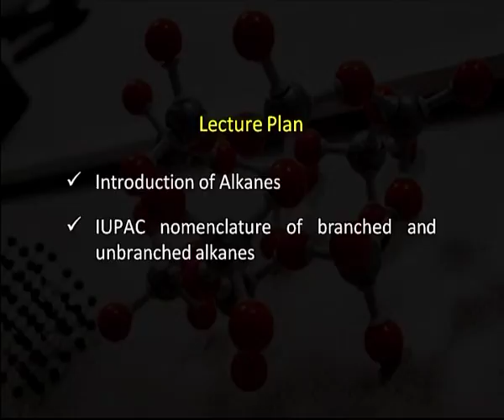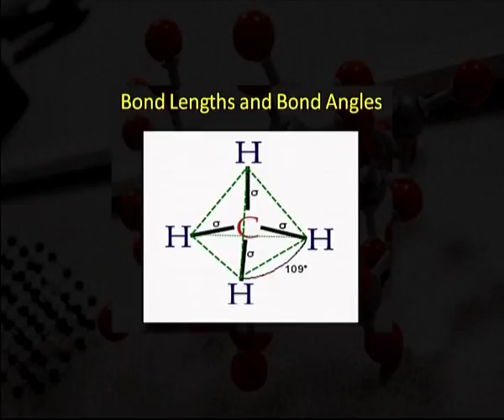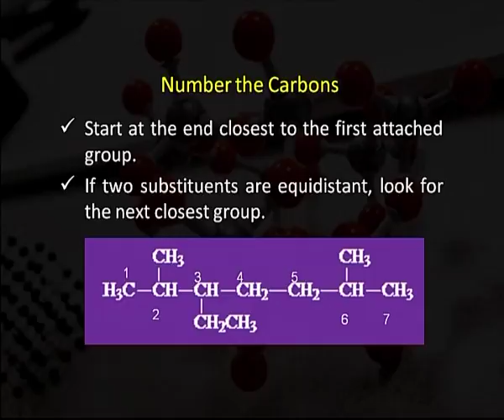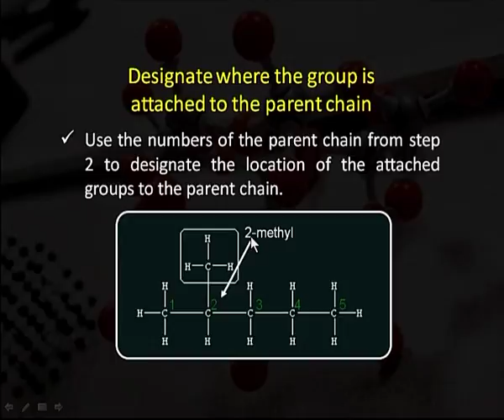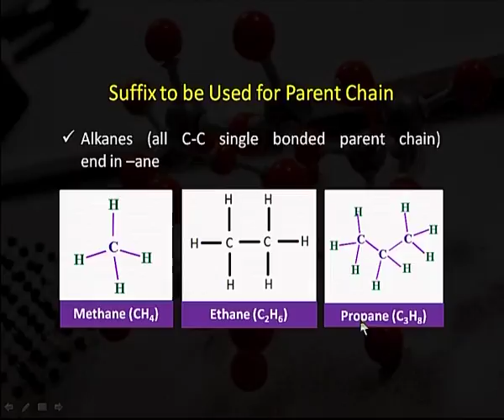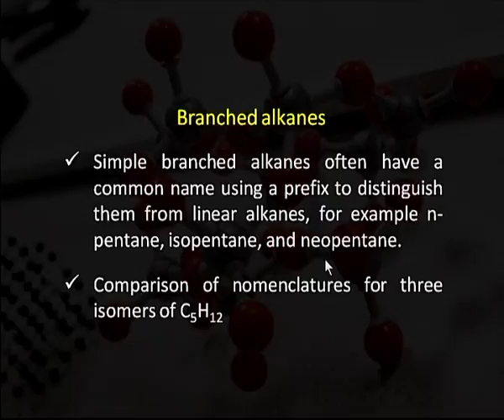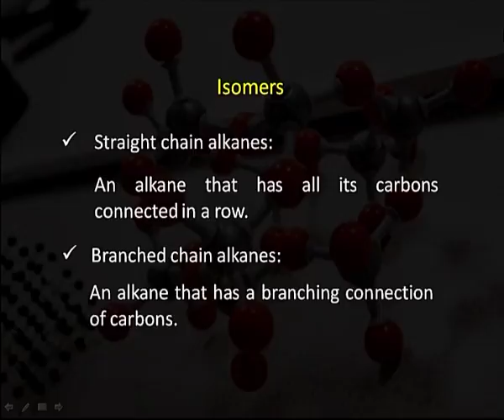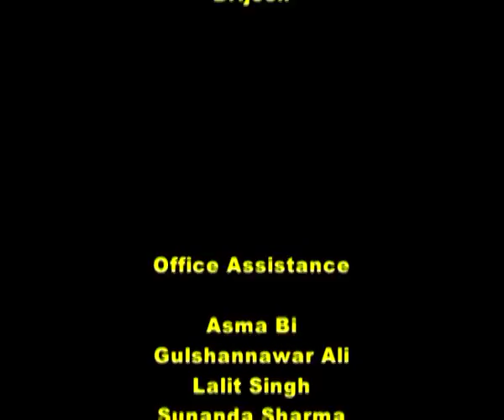Alkanes- General Aspects: Nomenclature & Classification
Subject: Applied Physical Sciences (Industrial Chemistry)
Courses: Chemistry-1 (Atomic Structure, Bonding, General Organic Chemistry & Aliphatic Hydrocarbons)